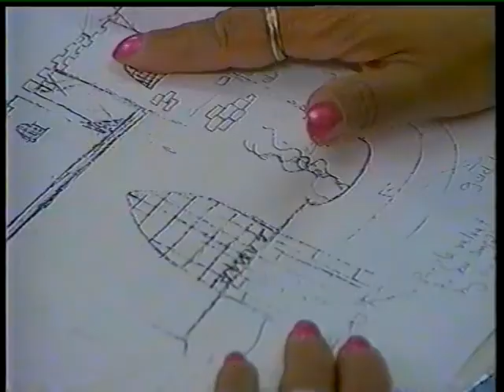Weddings January 1996, channel 9 Australia (part 1)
The year was 1996, we were married Australia Day, and Channel 9 thought it would be nice to film our wedding and show the rest of Australia how different weddings can be.